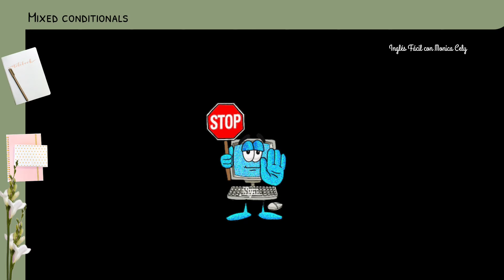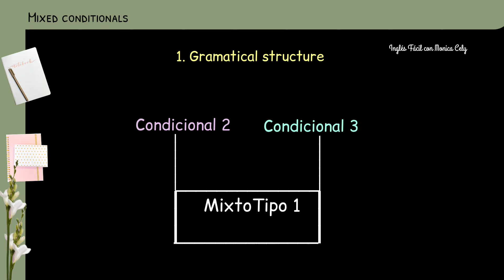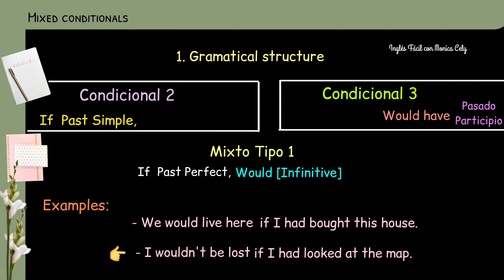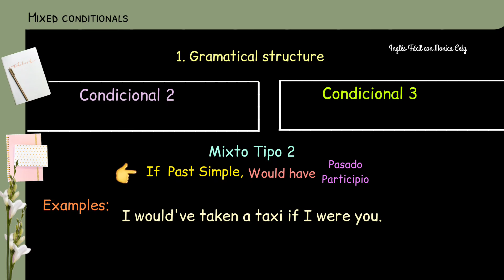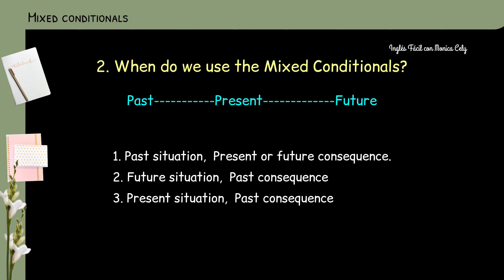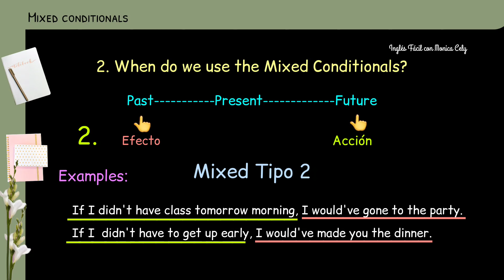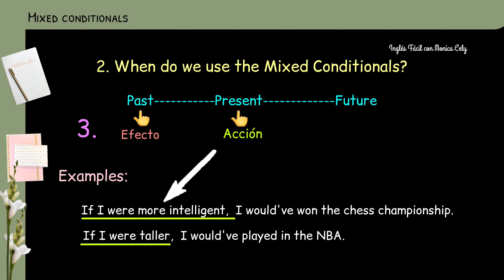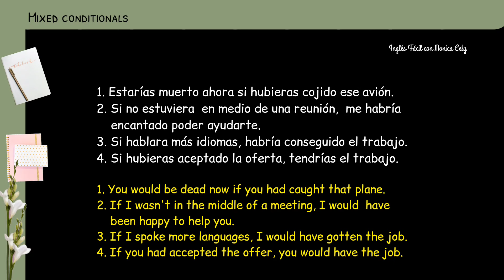MIXED CONDITIONALS. Codicionales Mixtos en Ingles. Facil, Practico y Eficiente.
Condicionales mixtos en Ingles, Mixto tipo 1 y Mixto Tipo 2, Explixacion Facil Practica y Eficiente.

0:00 Introduccion
1:30 Estructura Gramatical
2:06 Condicional Mixto Tipo 1
3:30 Condicional Mixto Tipo 2
4:59 Cuando usar los condicionales Mixtos
8:02 Exam.

Inglés fácil con Monica Cely

👉 COMENTA | Tu opinión es importante para mi.